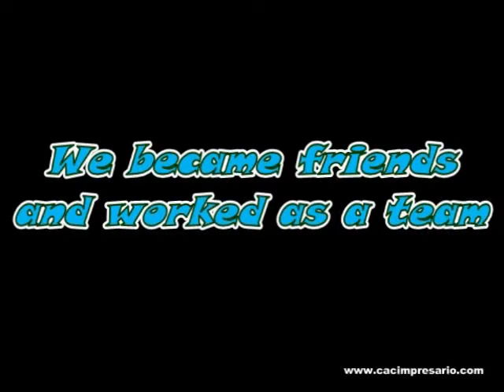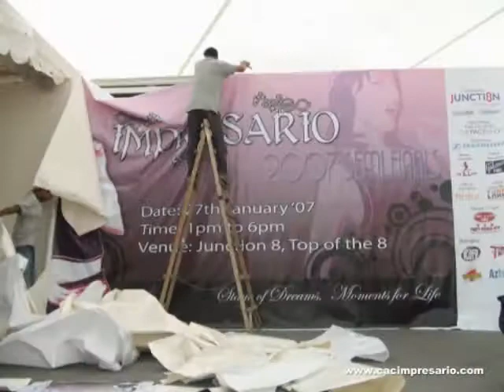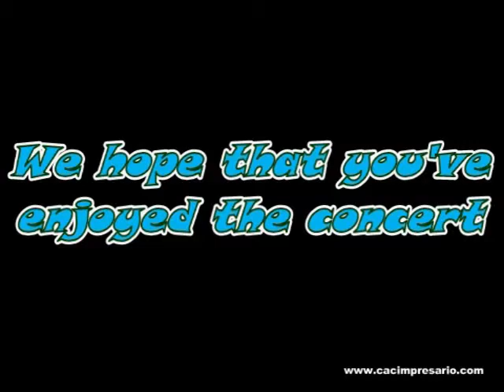Impresario 2007 Committee Journey Video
To all the great efforts of the committee in bringing to us the 15th instalment of IMPRESARIO. Organised by Nanyang Technological University Cultural Activities Club